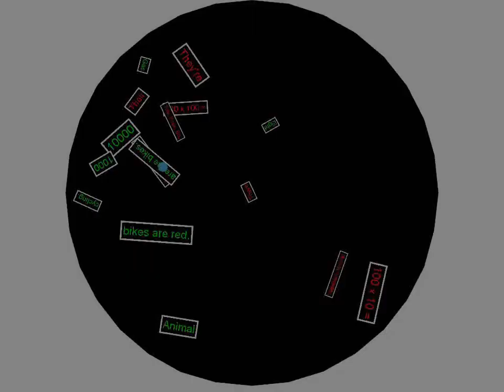Multi-touch Puzzle Application with Different Display Shapes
A more detailed description of this video can be read

This is a video demonstrating how a simple multi-touch application with some modification can adapt its content to different display shapes.

The application used this video is a simple puzzle app for the SynergyNet Multi-touch framework where an XML file defines questions and answers.  It is the user's task to align the correct answers and questions

This video was made using Pitivi.